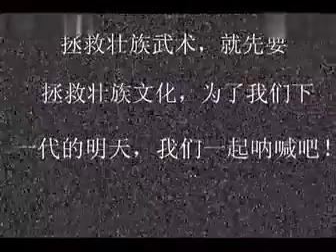古老的僚人武術——昂拳。與泰拳同根同源，因此招法十分相似。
僚人武術包括古壯拳，古泰拳，古緬甸拳術。所謂“獠”是古代封建皇朝對在中國西南地區部分少數民族的蔑視貶稱，僚常和俚並稱“俚獠”、“夷獠”等。現在我們把“獠”寫作僚。僚人是中國南方古代古越人的一分支，發源于嶺南古倉梧國，湖南商周遺址包括北京大學出版的《泰族壯族粵族考》有記載，後來經過不斷的發展到湖南湖北四川重慶雲南等地，諸如四川的沱江就是因僚人而得名，[1]  （河或江）僚語稱（沱）目前這個讀音還可以在中國壯侗語族裏找到，秦漢以來綿延唐宋的漢人入桂，以及南北朝時期的僚人入（蜀）即今天的四川重慶等地，包括更廣泛的分布于兩廣雲貴等地區。“僚人群體是漢唐間西南地區極為重要的民族群體之一，在曆史上具有十分重要的地位。”重慶中國三峽博物館館長程武彥稱。